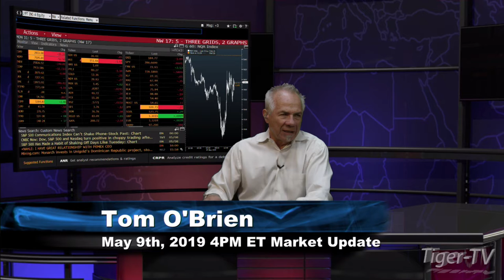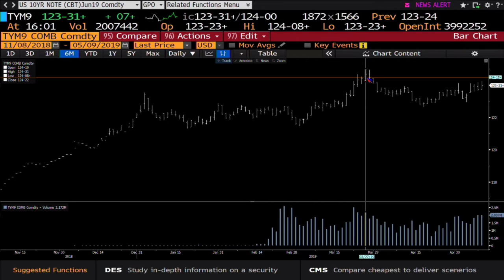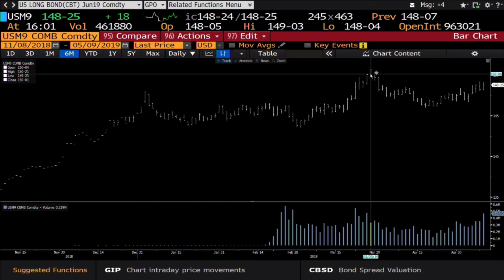May 9th, 4PM ET Market Update with Tom O'Brien on TFNN